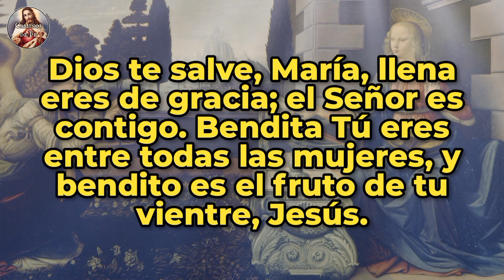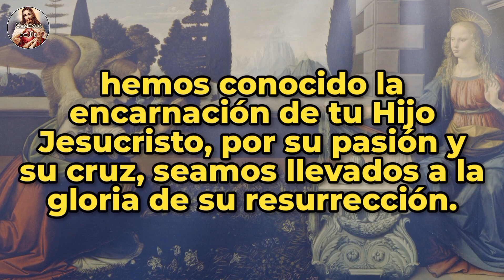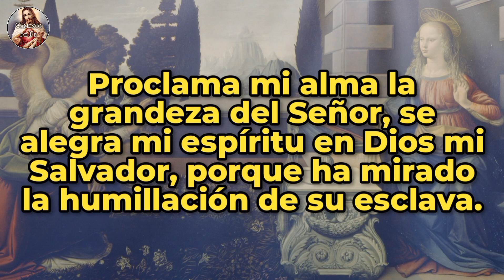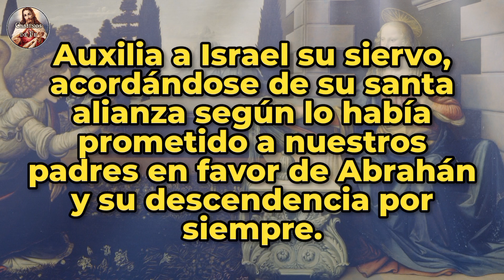ÁNGELUS | 21-JUL-24 | CAMINOS DE FE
Ángelus del atardecer | Domingo 21 de Julio de 2024 |  @caminosdefeoficial